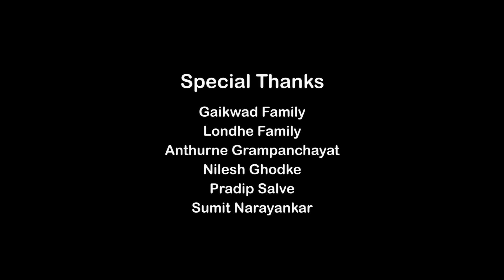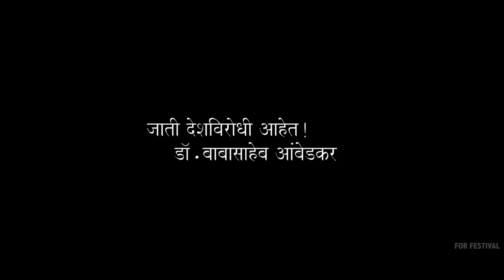AMBUJ | अंबुज | Marathi Short Film | Nilesh Khandale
Pipal Films and Media works Presents , in association with SyncEngine Productions

Trailer Of AMBUJ , Written and Directed By Nilesh Khandale and Produced By Kalawati Sunil Shinde.

Asst . Director - Sanjaykumar Narnale

Art Director - Pravin Bhange , SanjayKumar Narnale

Dop - Amit Ghadigaonkar
Asst Dop - Dnyaneshwar waghmare

Edit - Pushpak Jalgaonkar

Sound Designer - Mayur sakat

Production - Bhimraj Gaikwad , Samadhan Gaikwad ,
Akshay Waghmode, Chetan Mohite , Ojasvi Pawar

Actors - Swapnil Dhawale
Trupti Salave , Vasant Gaikwad , Pratik Hiwale , Sanjaykumar Narnale , Lochana Gaikwad , Aniket Gaikwad, Sunny Awgha